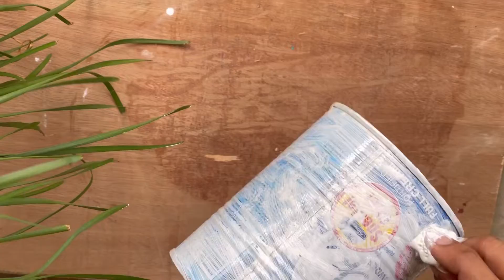Unique planter ideas///Diy planter ideas || sasta jugadu planters// how to make planters from waste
Unique planter ideas/// diy planter ideas\\\ sasta juggadu planter || how to make planter at home

Hi,
I’m veena. We create so much plastic waste at our home. Here I’m sharing some unique planters which will reduce trash at our house. We can reuse some plastic, cardboard, thik paper,  thread, tin, etc.
I’m diy creator, macrame creator.
For order comment me.

If you have learned anything from my video,